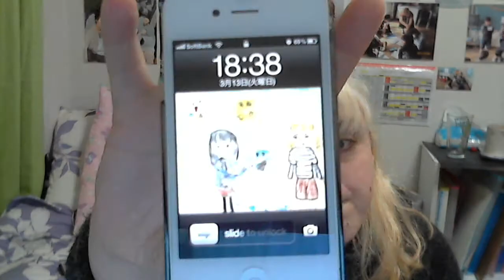Ramblings on discipline in Japan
Sorry this is so long it didn't feel like it was that long XD
 I talk about discipline in Japan and tell some stories of what I have seen ^^ v